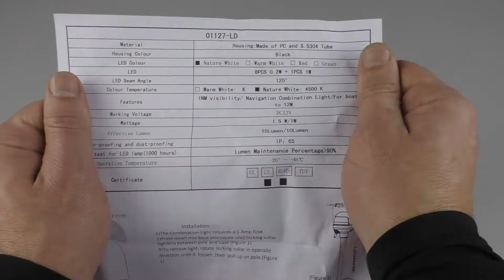Огонь ходовой на стойке 300 мм, светодиодный, комбинированный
Магазин "Водник"
• Гребные винты 🚤
Приятных покупок и удачи на воде! ☼ ⛵